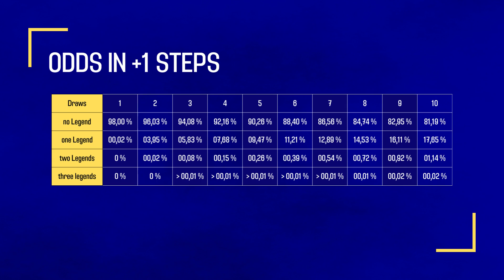eFootball 2022 | Legends: Odds of getting one [extended]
Hey. Here's a extended overview of the detailed odds of drawing a legendary player in eFootball 2022.

Have fun & take care.